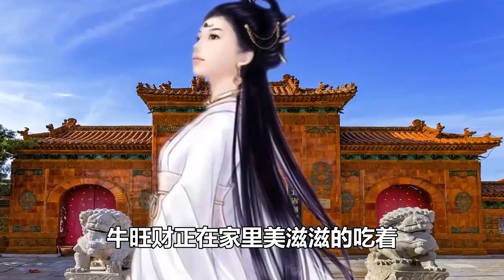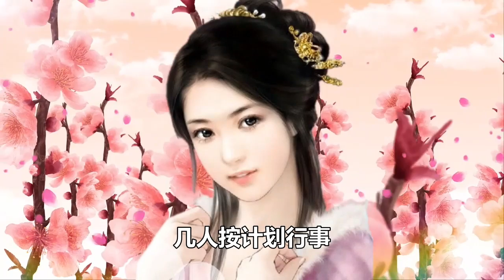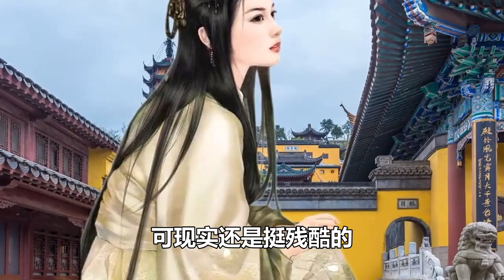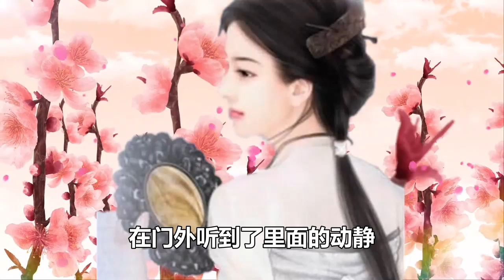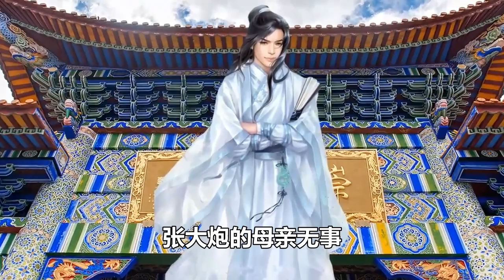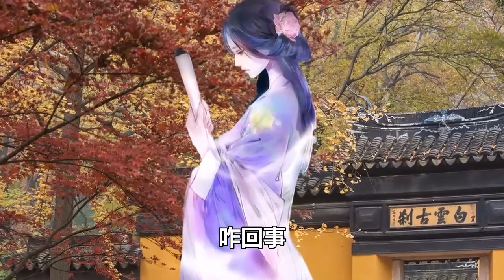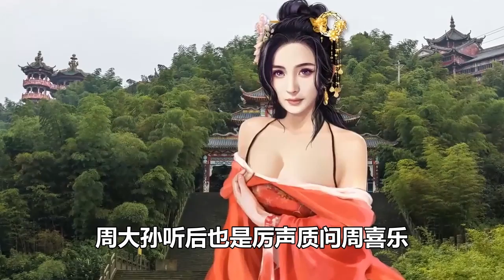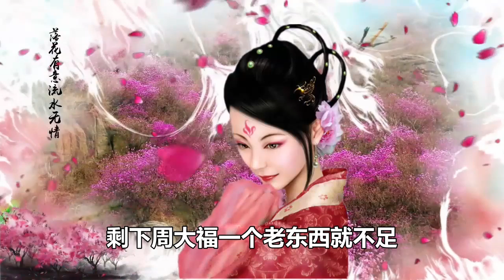民間故事合集：老摳門陰差陽錯成了算命先生，誤打誤撞破美婦殺人案！